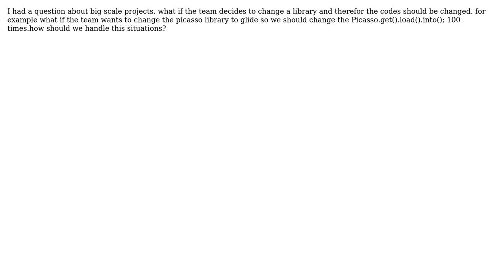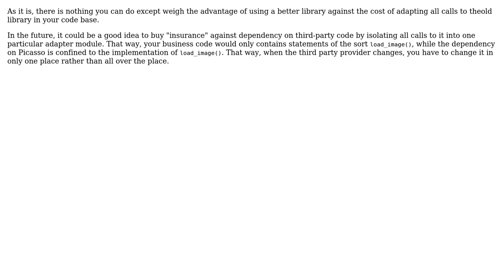Big scale projects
With thanks & praise to God, and with thanks to the many people who have made this project possible! | Content (except music & images) licensed under CC BY-SA | Music | Images & others | With thanks to user Tyr user Kilian Foth and the Stack Exchange Network Trademarks are property of their respective owners. You are responsible for your own actions.